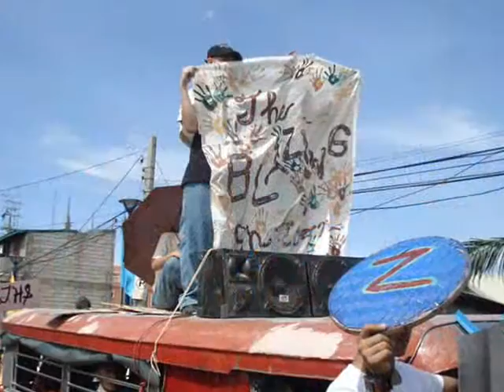BANAK BANAK FESTiVAL ..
banak banak festival at sta. ana ..